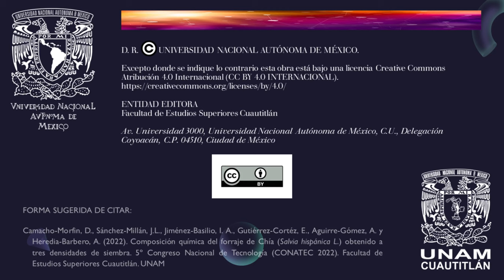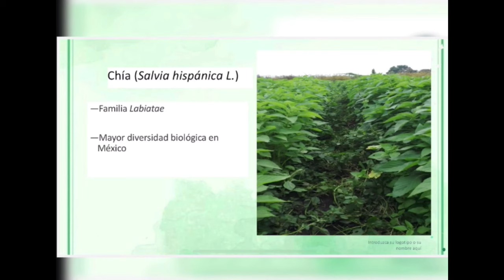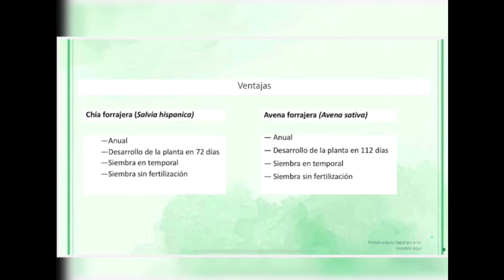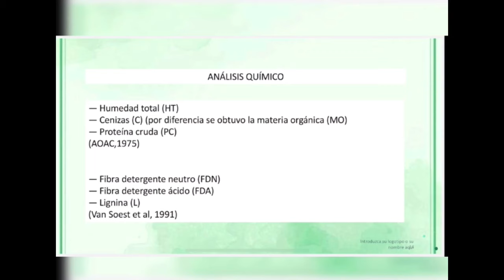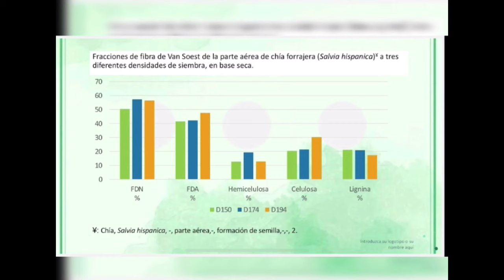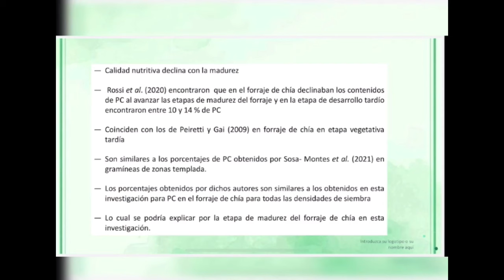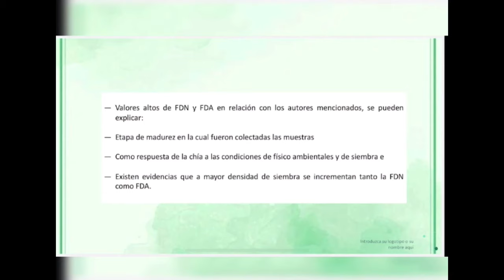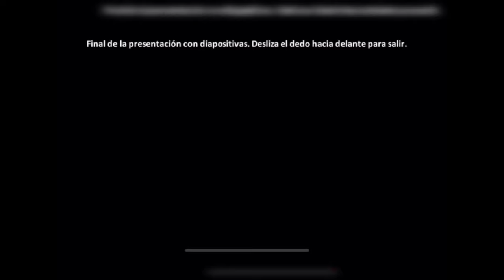Composición química del forraje de Chía (Salvia hispánica L.) obtenido a tres densidades de siembra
Autores: Deneb Camacho Morfin, José Luis Sánchez-Millán, Itzel Angélica Jiménez Basilio, Elsa Gutiérrez-Cortéz, Arturo Aguirre-Gómez y Alejandro Heredia-Barbero.

FORMA SUGERIDA DE CITAR:
Camacho-Morfin, D., Sánchez-Millán, J.L., Jiménez-Basilio, I. A., Gutiérrez-Cortéz, E., Aguirre-Gómez, A. y  Heredia-Barbero, A. (2022). Composición química del forraje de Chía (Salvia hispánica L.) obtenido a tres densidades de siembra. 5º Congreso Nacional de Tecnología (CONATEC 2022). Facultad de Estudios Superiores Cuautitlán. UNAM